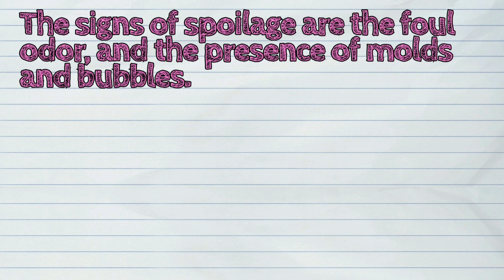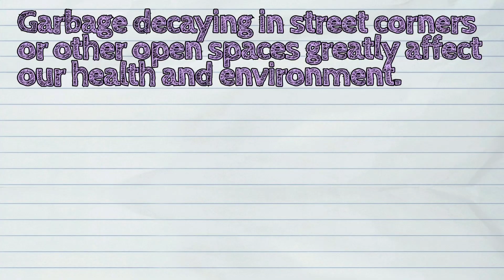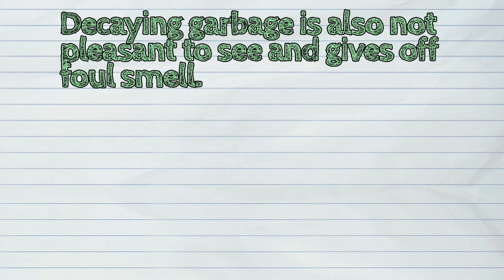(SCIENCE) What are the Effects of Decaying Materials to Our Health?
The today's lesson is about 'The Effects of Decaying Materials to Our Health'

🙏🏻 To those who already did, thank you very much.